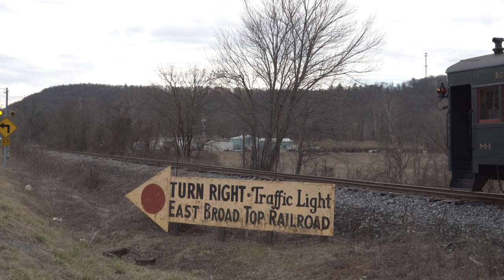East Broad Top Railroad: The Spectacular M-1 Doodlebug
The final part of my visit to the East Broad Top Railroad earlier this month for the Winter Spectacular events was a mini chase of their M-1 gas powered “Doodlebug”. This car is essentially an earlier version of a Rail Diesel Car (RDC) which have been featured on this channel several times. The M-1 is the only existing gas-electric locomotive, meaning it uses gasoline instead of diesel to power a generator that provides electricity to electric motors in the car’s trucks. This car was definitely unique and cool to see, as it was the first of its type I had ever seen. The next time I make a visit to the EBT, I hope to be able to ride on board!

Please enjoy this quick chase of East Broad Top’s Spectacular M-1!!

0:00 Intro
0:46 Orbisonia Station (Departure)
1:52 Along Rt. 522
2:46 McMullin’s Summit
3:53 Water Street
4:38 Orbisonia Station (Return/Outro)

Song: Straight Fuse
Artist: French Fuse